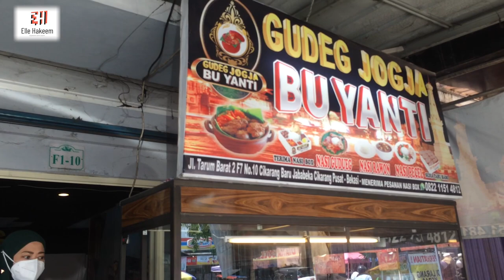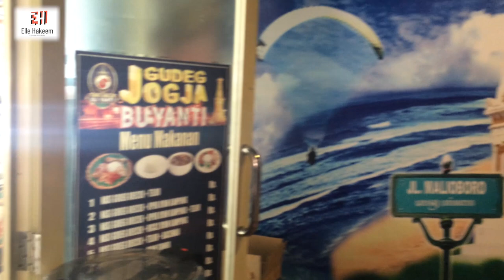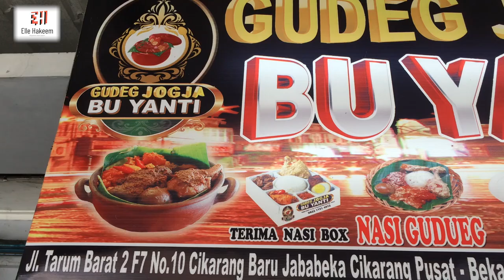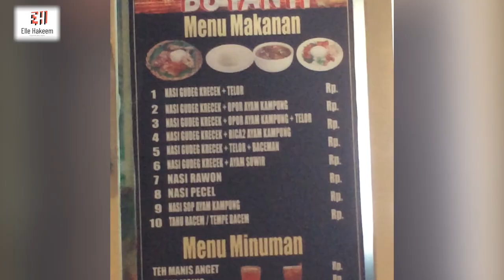Gudeg jogja ibu yanti yang cantik||racikan tangan terampil cukup 4 hari untuk memasaknya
Assalamu’alaikum.

Senantiasa sehat, sukses, bahagia dan berkah menyertai qt semua. aamiin.

Ada yg kangen dengan suasana jogja dan kulinernya. disini ada semua.
dari rica2 ayam kampung, opor ayam kampung, tumisan, telur, tempe bacem dan pastinya gudeg nangkanya itu lhooo maknyusss.
dgn proses memasak selama 4 hari gmn gak jd enak hasilnya. wuo fantastis’

Lets goh qt melipir’ untuk alamat ;👇
Gudeg Ibu Yanti
Jalan Tarum Barat Jababeka, Jayamukti, Cikarang Pusat